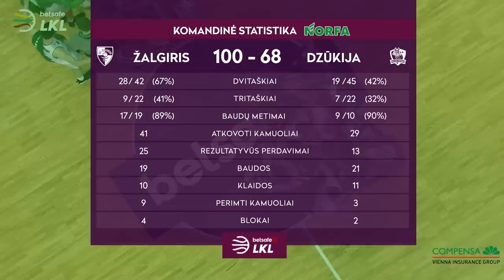„Betsafe–LKL“ rungtynių apžvalga: „Žalgiris“ - „Dzūkija“ [2019-05-07]